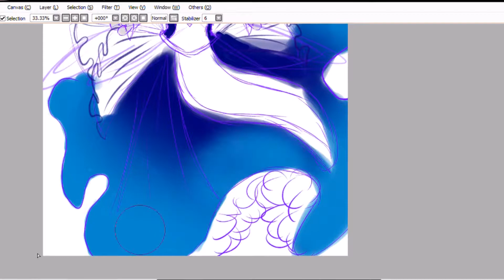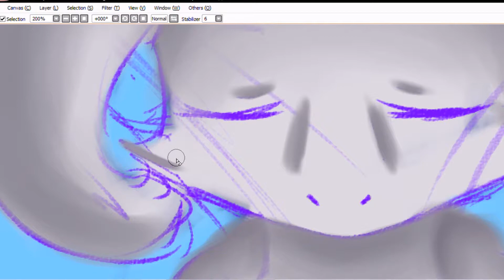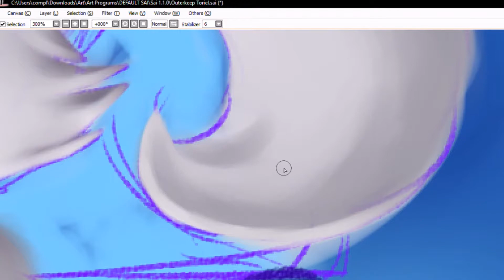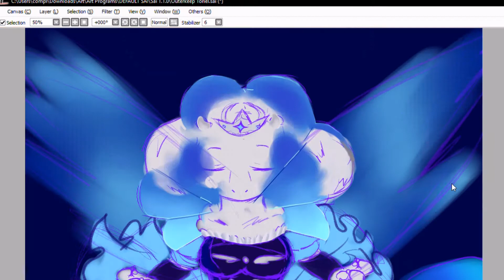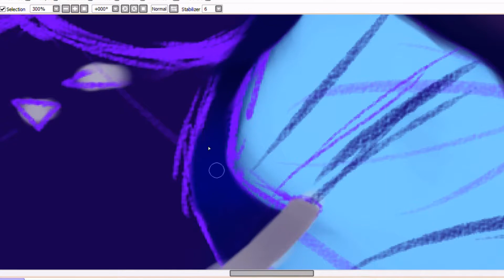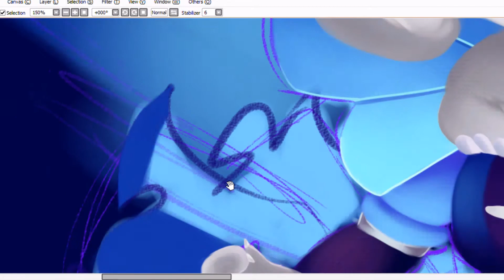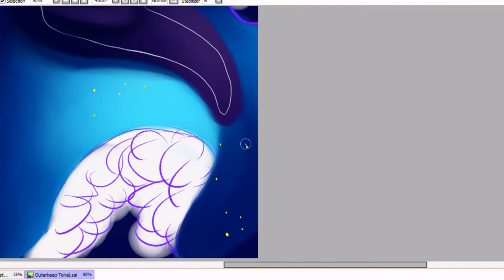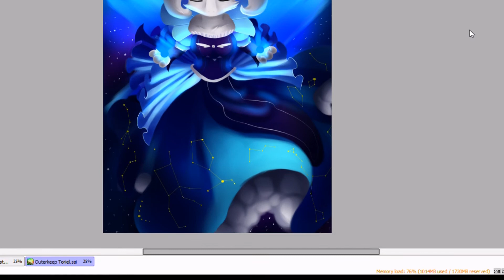Outerkeep Toriel Speedpaint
Oh this took sooooo long to make it's actually ridiculous!

But, I really, really like the way this turned out. Just the way that the glow effects work to all the shading and blood and sweat that went into this piece really humbles me.

This was suppose to be a piece for the Kingdom Event for the UndertaleAU's Amino.

Outertale belongs to 2mi127
Underkeep belongs to Hellyeahlibra